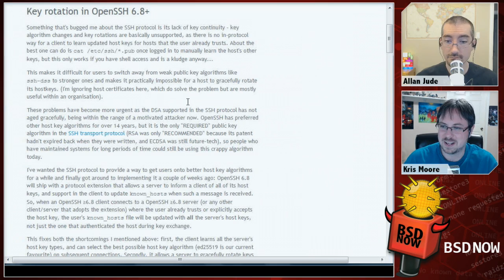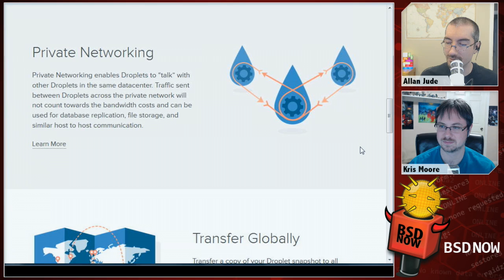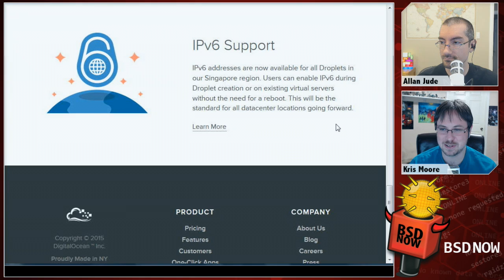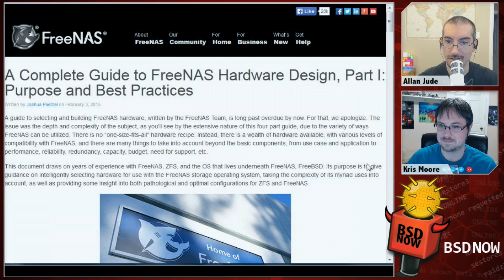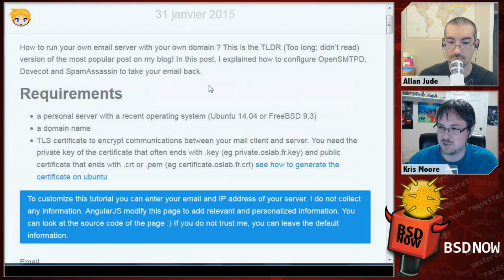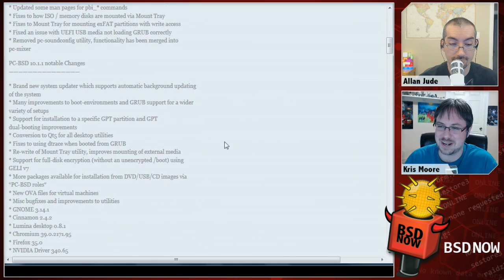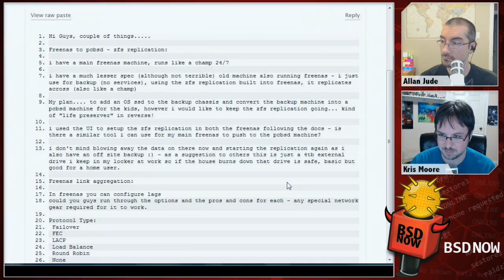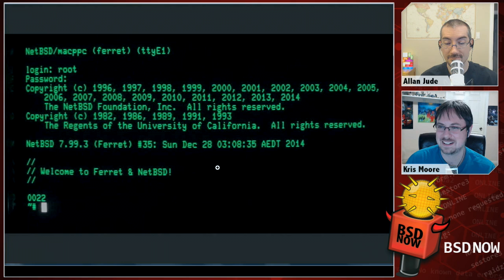From the Foundation (Part 1) | BSD Now 75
This week on the show, we'll be starting a two-part series detailing the activities of various BSD foundations. Ed Maste from the FreeBSD foundation will be joining us this time, and we'll talk about what all they've been up to lately. All this week's news and answers to viewer-submitted questions, coming up on BSD Now - the place to B.. SD.